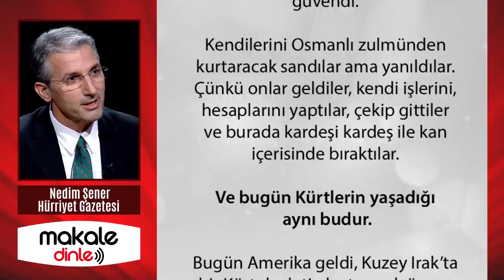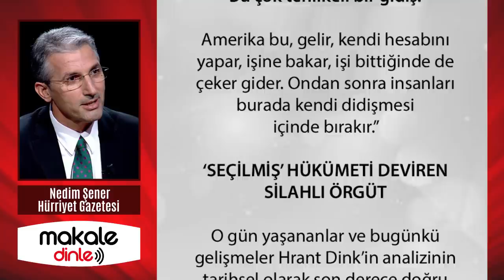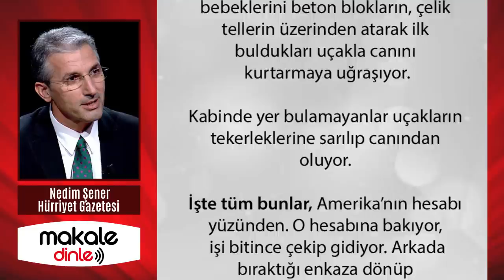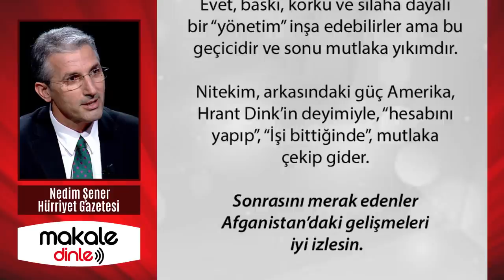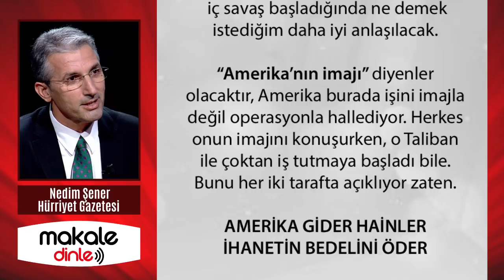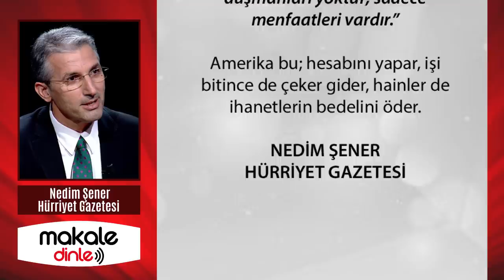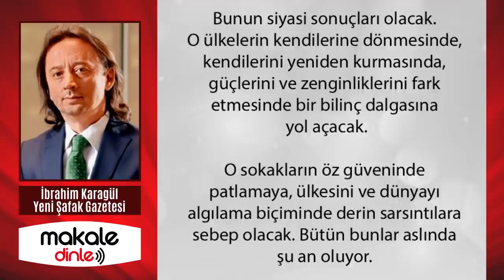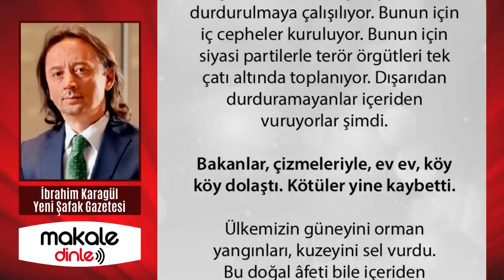HERKES ABD'NİN İMAJINI KONUŞURKEN O ÇOKTAN İŞİNİ HALLETTİ!.. NEDİM ŞENER ve İBRAHİM KARAGÜL YAZDI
Bugün “Afganistan’da yenildiği için çekildi” diyenlerin yanıldığını yakında göreceğiz. Çünkü, Amerika, 1979 yılında Sovyet işgaline karşı Afganistan’a neden geldiyse, bugün de aynı nedenle çekiliyor. Hedefinde yine Rusya vardı.

Arzu ettiği, düşman gördüğü Rusya, başta Çin, İran ve Pakistan’ın tam orta noktasında, Asya’nın ortasında bir kaostu. Çekilme kararı ile bunu elde etti. Acele etmeyin, yakında iç savaş başladığında ne demek istediğim daha iyi anlaşılacak...

“Amerika’nın imajı” diyenler olacaktır, Amerika burada işini imajla değil operasyonla hallediyor. Herkes onun imajını konuşurken, o Taliban ile çoktan iş tutmaya başladı bile...

İçerideki karartmalara aldırmayın. Kötülük saçanlara yüz vermeyin. Zihninizi bulandırmayın. Ülkenize, milletinize, devletinize güveninizi sarsanlara, iyilikleri sulandıranlara, başarıları küçümseyenlere yüz vermeyin. Gözlerinizi karartmalarına izin vermeyin...